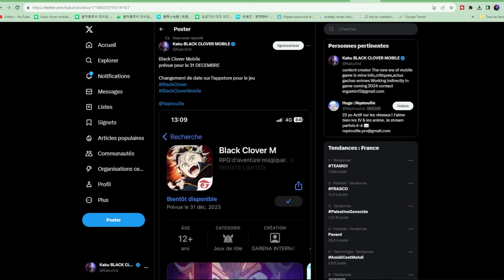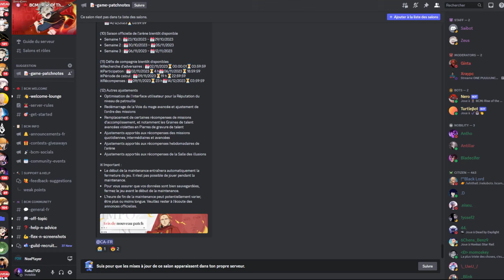ACTU BLACK CLOVER MOBILE GLOBALE DATE DE SORTIE REPOUSSEE POUR DE BONNES RAISONS